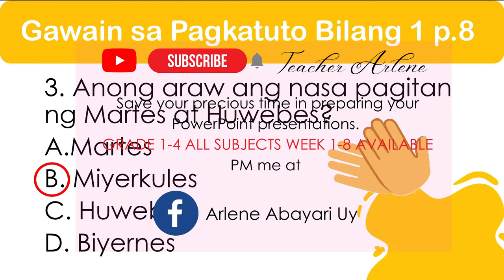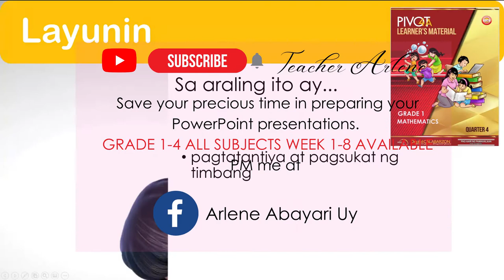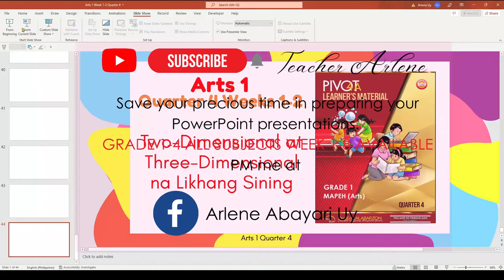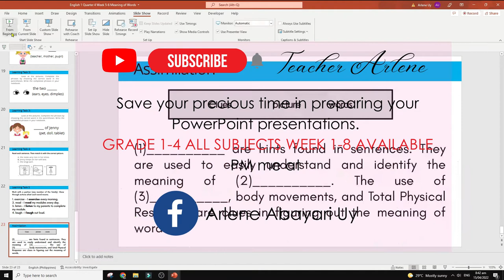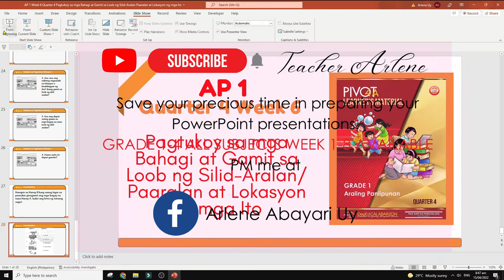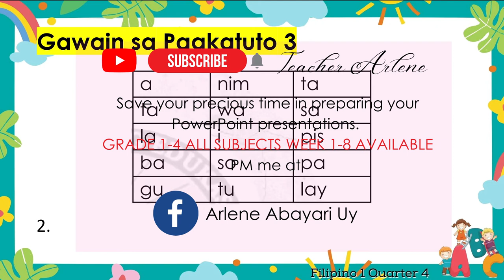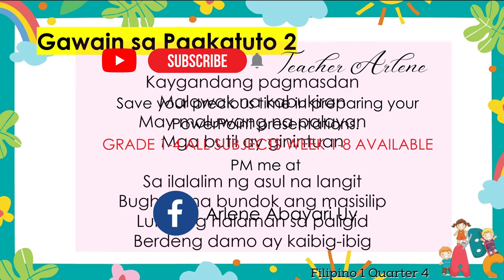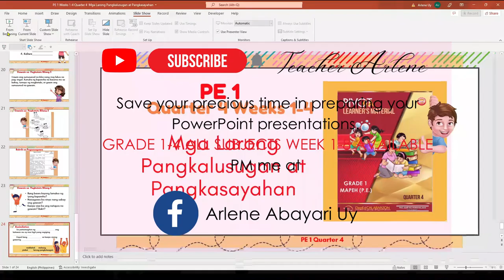GRADE 1 Sample Editable PowerPoint Presentations (Grade 1-4 available All subjects week 1-8)